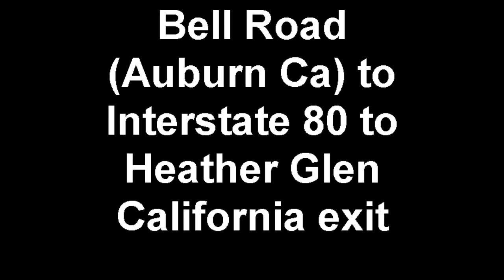Auburn Calif to Heather Glenn California